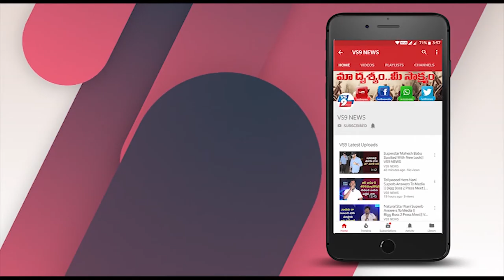Trump says he's seen evidence of coronavirus coming from a Wuhan lab ||VS9NEWS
Watch:
వూహాన్ ల్యాబ్ లోనే..
కరోనా పుట్టింది..
బాంబు పేల్చిన ట్రంప్.
అగ్రరాజ్యపు అధినేత.. అమెరికా అధ్యక్షుడు డొనాల్డ్ ట్రంప్ సంచలన నిజాన్ని బయటపెట్టారు. ఇప్పటికే కరోనా వైరస్ ను చైనీస్ వైరస్
అంటూ ఆడిపోసుకుంటున్న డొనాల్డ్ ట్రంప్ ఇప్పుడు తాజాగా బాంబు పేల్చారు. కరనో వైరస్ పుట్టికపై సంచనల వ్యాఖ్యలు చేశారు.
చైనాలోని వూహాన్ లో గల ల్యాబోరేటరితో కరోనా వైరస్ కు సంబంధం ఉందని.. దీన్ని అక్కడే తయారు చేశారనడానికి అవసరమైన
సాక్ష్యాధారాలను తాను చూశానని డొనాల్డ్ ట్రంప్ ప్రకటించారు. వ్యూహాన్ ఇన్ స్టిట్యూటట్ ఆఫ్ వైరాలజీలో కరోనా వైరస్ ను
సృష్టించారంటూ అమెరికా ఇంటెలిజిన్స్ విభాగంగా తేల్చినట్టు తాజాగా ట్రంప్ తెలిపారు. ఆధారాలపై మాత్రం క్లారిటీ ఇవ్వలేదు.